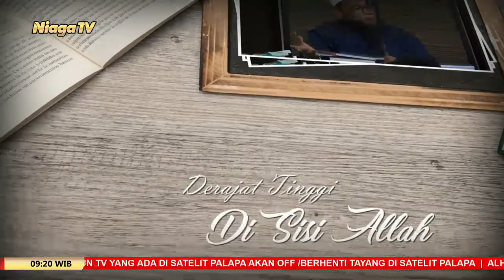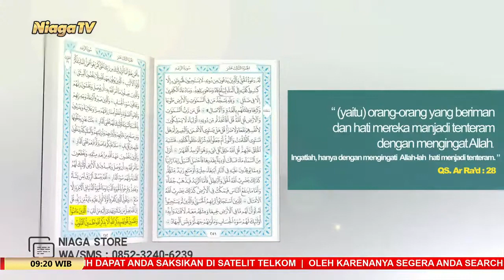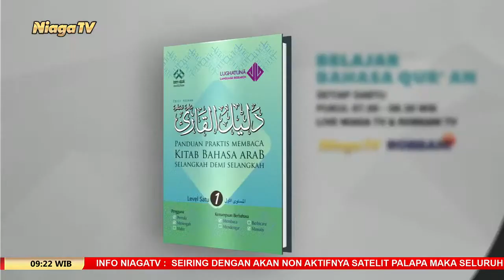Bencana Tokoh Agama Ustadz Zainal Abidin, Lc ,MM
[Mutiara Ilmu]

Bencana Tokoh Agama

Ustadz Zainal Abidin, Lc.,MM

Smp Ihbs Putra - Jakarta Timur

Live Facebook: Niaga TV - Sukses Berkah